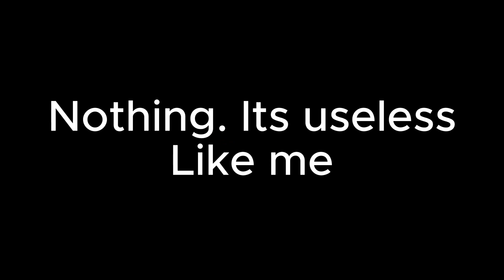DONKE! (swamp update)